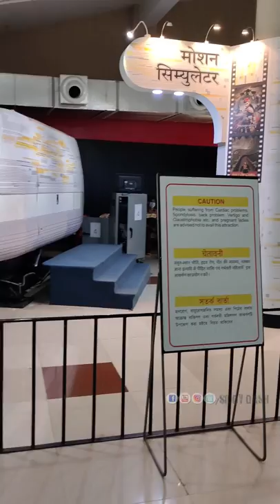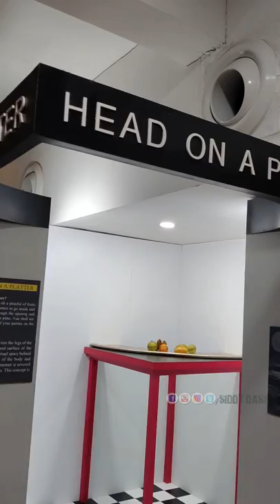Aaj Hum Karne Wale He "Time Machine" Me Dusri Duniya Ki Sher | Science City Kolkata | Vlog 4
Address-
Science City
JBS Haldane Ave, Mirania Gardens, East Topsia, Topsia, Kolkata, West Bengal 700046

Rourkela Vlogs
Rourkela Youtuber